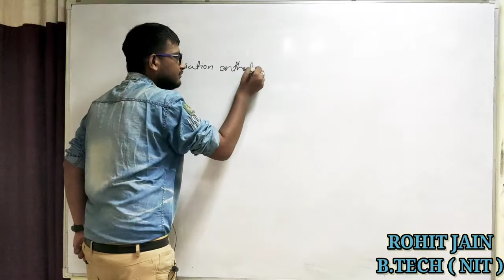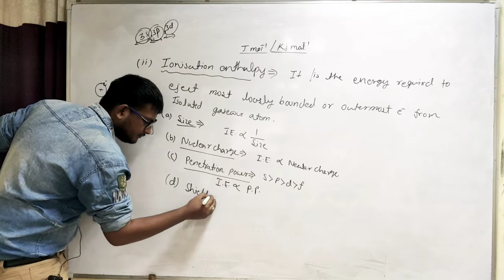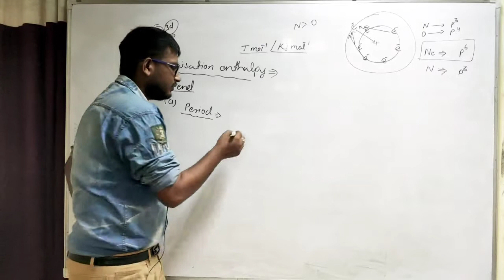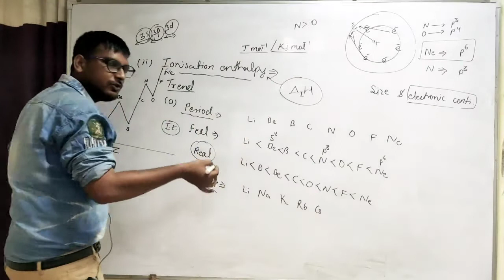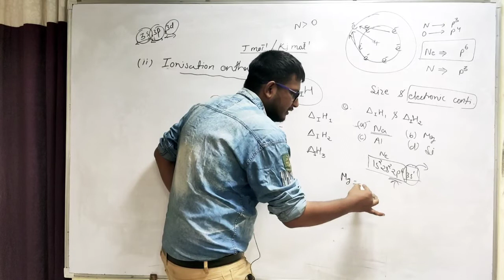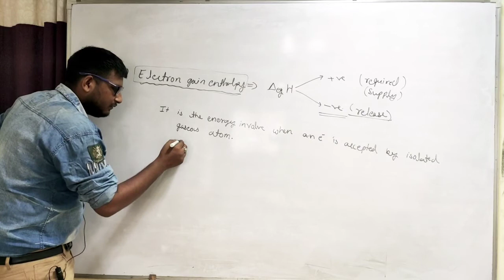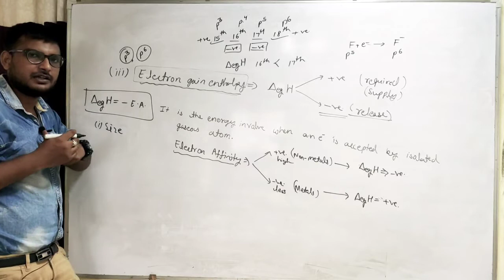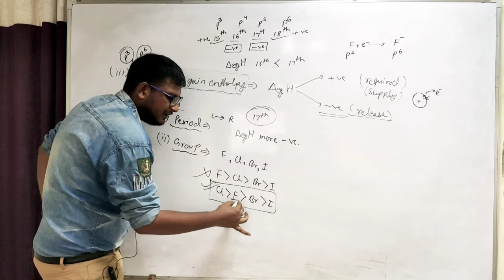Ionisation Enthalpy , Electron Gain Enthalpy, Periodicity in Properties Part 3 | Chapter 3 Class 11